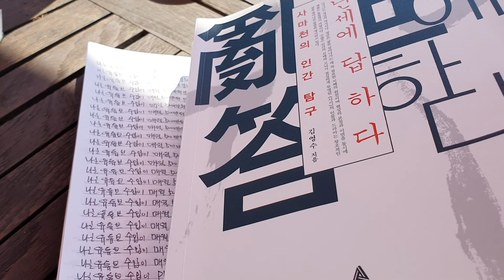행복이 뭐 별거더냐, 가을햇살, 바람, 여유로움 누리면 되지.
가을햇살 아래
살랑살랑 불어오는 바람과
자연속에 있는 지금 이순간이 행복이네요.